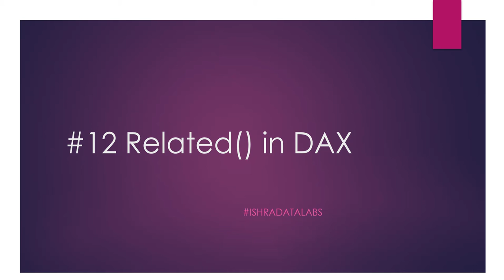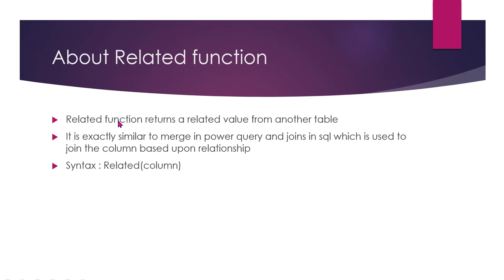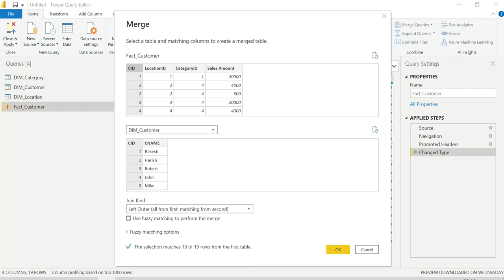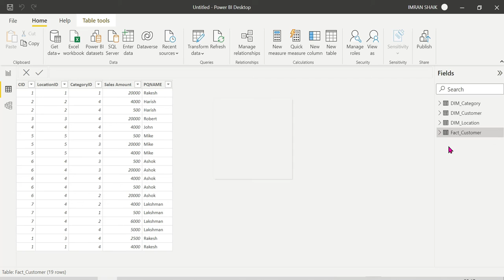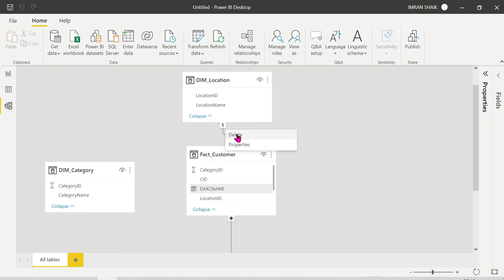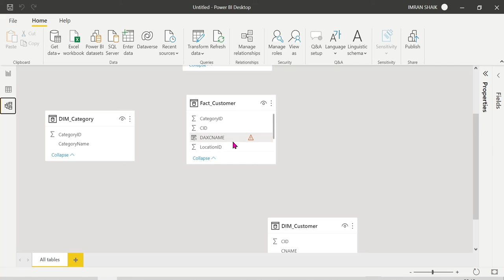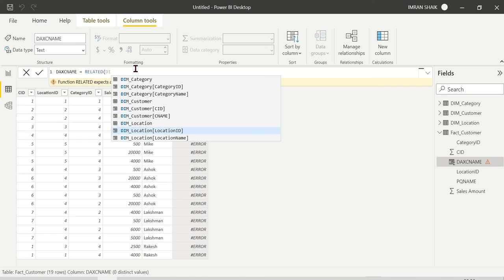12) RELATED Function in DAX explained in Telugu | Power BI Telugu Tutorials